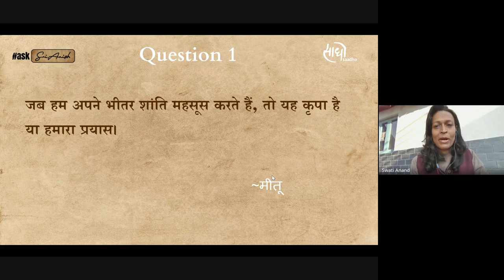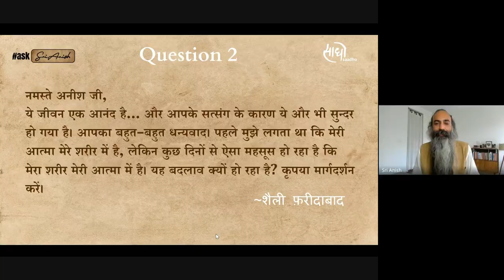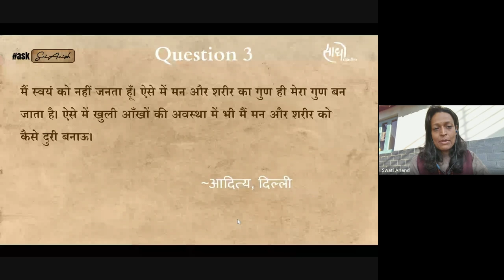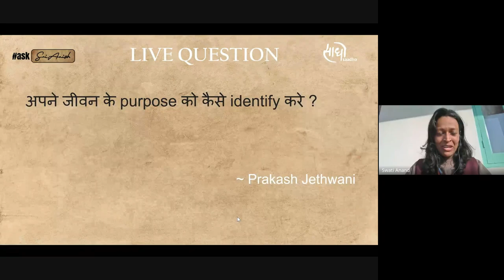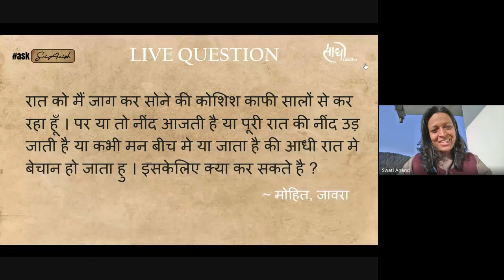#21 | जीवन के गहरे प्रश्नों पर मार्गदर्शन | Satsang with Sri Anish | askSriAnish | Hindi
Welcome to the 21st session of Ask Sri Anish where the Guru helps us go deeper into the life's questions

00:00 - Welcome and Introduction
06:14 - भीतर की शांति, हमारा प्रयास या प्रभु की कृपा ?
14:14 - आत्मा शरीर में होती है या शरीर आत्मा में ?
23:03 - मैं अपने शरीर व  मन से  दूरी कैसे बनाऊँ?
36:33 - जीवन के purpose को कैसे identify करें ?
47:33 - नींद में भी 'जागरूकता' कैसे रखें?

ABOUT SRI ANISH:
Sri Anish is a visionary spiritual teacher, speaker, author, leadership mentor, and friend to all. Formerly a corporate CEO and entrepreneur, he was guided to the Himalayas at the peak of his career for his Sadhana.
SRI ANISH's VISION:
A simple yet profound presence, he is continuously working towards "raising collective human consciousness & creating a new humanity on earth" by spreading the "light of inner wisdom".
ABOUT SAADHO SANGHA:
He has founded a spiritual community (Saadho Sangha) and various initiatives to bring this vision to life.
* Sri Anish's Talks & Satsangs
* ⁠Dhyan Mandir Pooja and Yagya @Saadho Ashram, Dharamshala
* ⁠Prasad distributions
Your support & contribution is vital in strengthening this collective effort.